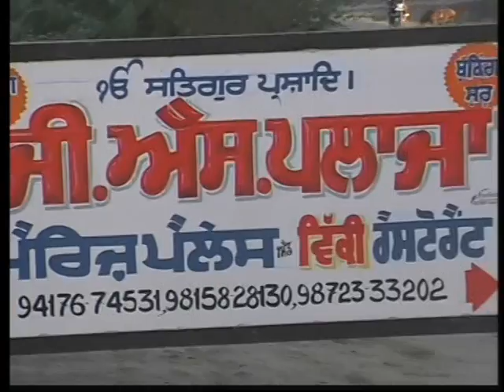RING CEREMONY PART 4